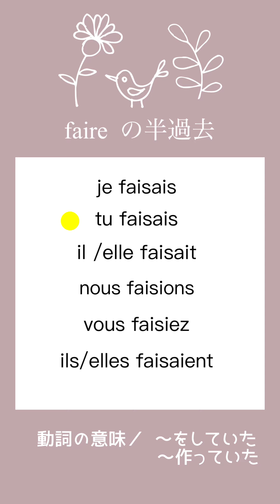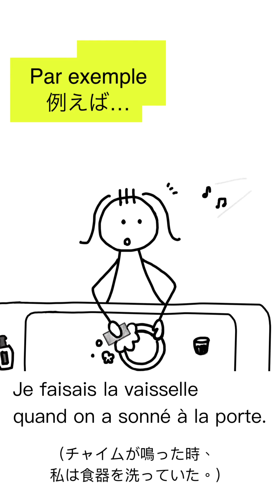【暗記用・５分聞き流し】よく使うフランス語動詞 faire（〜をしていた・〜を作っていた）の半過去